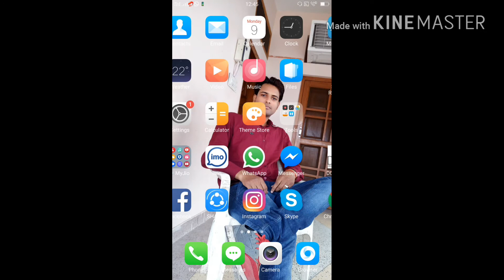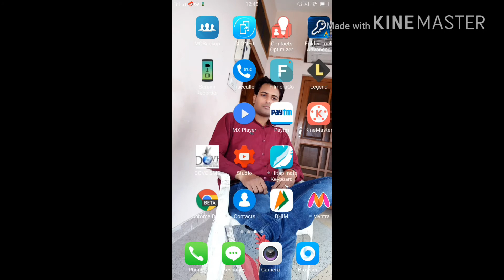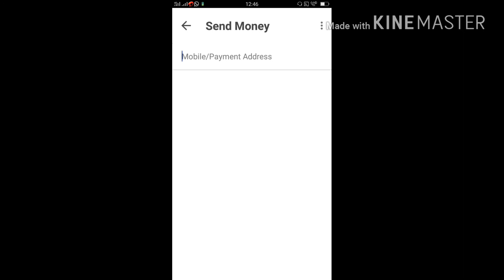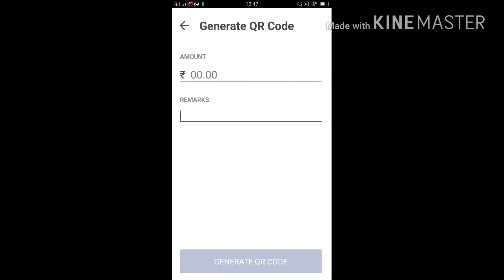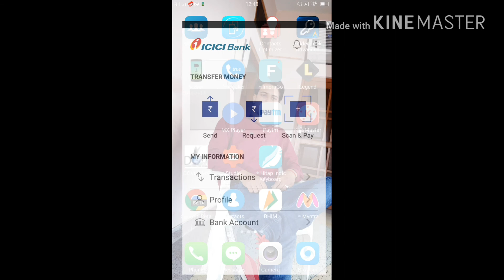What is Bhim app & How to use and Transfer and Receive Money in Hindi?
Learn in this Video how to Download and use Bhim app in hindi.

अगर आप हम से सोशल मीडिया पर जुड़ना चाहते है तो निचे दिए गये लिंक पे क्लिक कर के हम से जुड़ सकते है.